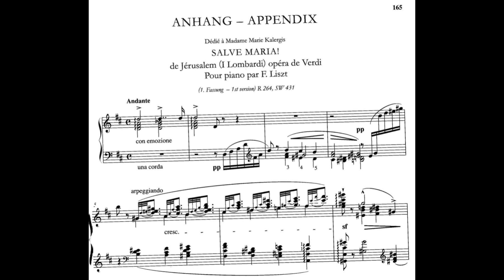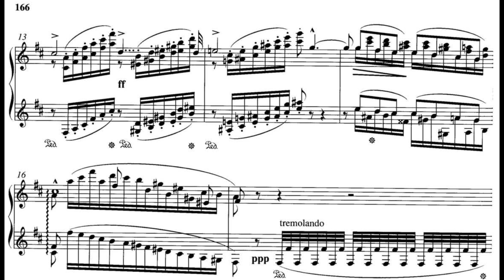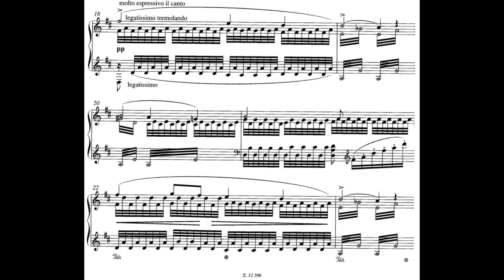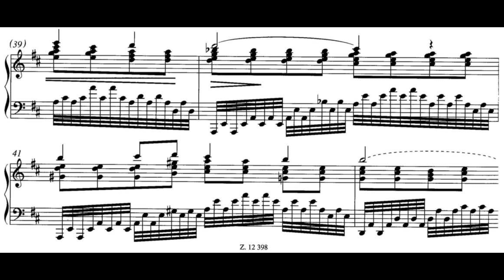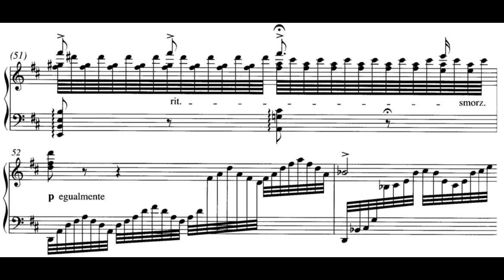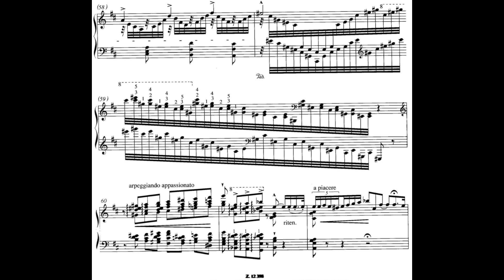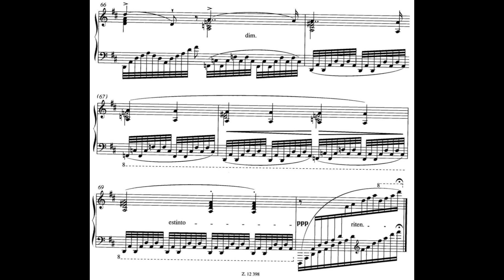Liszt - Salve Maria! de Jérusalem (I Lombardi) - opéra de Verdi, S.431i (Dossin)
Liszt’s transcription of the ‘Salve Maria!’ from Verdi’s opera I Lombardi alla prima crociata (also the Scena e preghiera from Jérusalem) exists in two versions, the first presented here. It takes the orchestral elements of Verdi’s original and makes a very magical sounding piece out of it. Liszt also takes the modulation into F major and makes the climax of this piece extremely epic. The big thick chords Liszt writes throughout the piece really resembles the orchestra!

Information for my fellow s c o r e   c o l l e c t o r s:
Where has this score been published?
Neue Liszt Ausgabe, Serie 2 Band 9

Can a score of this piece be found on IMSLP?
Yes

With respect to current copyright, am I allowed to share the score in the video with you? If not, when does the copyright expire?
No, January 1st 2027

pf: Alexandre Dossin